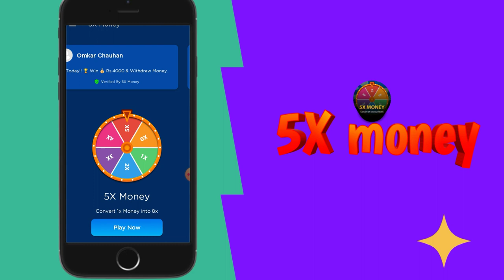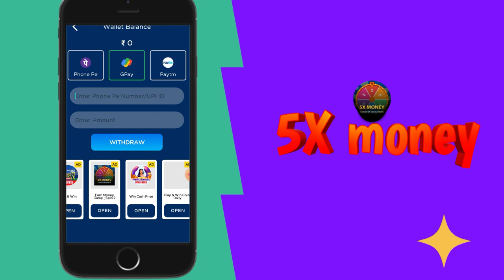5x money | 5x money app | five x money app review | 5x money app real or fake | 5x money payment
5x money | 5x money app | five x money app review | 5x money app real or fake | 5x money payment

hii
my dear YouTube family
welcome to "TECH AND EARN WITH SACHIN"
👇👇please join telegram group for earning 👇👇

                👇Search keyboards👇
 new earning app
online earning
online paise kaise kamaye
ted talk
ted talks
tim urban
paise kaise kamaye sandeep maheshwari
how to earn money from amazon arafat khan id
how to earn money fast in bloxburg
paytm earning app 2023today tamil
new earning app today bangladesh
new earning app today earning tvs
new earning app today gcash
new earning app today teen patti
new earning app today bayan
roj paise kamane ka app
rojana paise kamane wala app
roj paise kamane wala app
paise earn karne wala app
ghar baithe paise kaise kamaye 2023 pakistan
ghar baithe paise kaise kamaye for ladies
ghar baithe paise kaise kamaye pakistan
ghar baithe paise kaise kamaye student
ghar baithe paise kaise kamaye real
ghar baithe paise kaise kamaye for teenage

                  💥 App 🔗  link💥

                      🌟Hashtag🌟